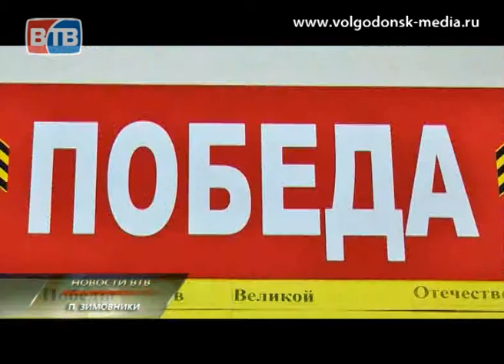День защитников Отечества в Зимовниках